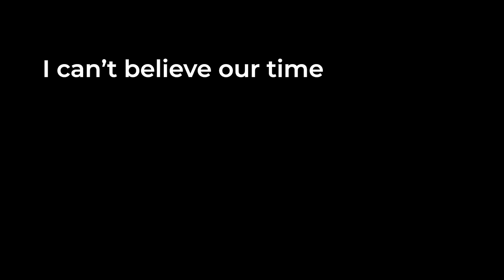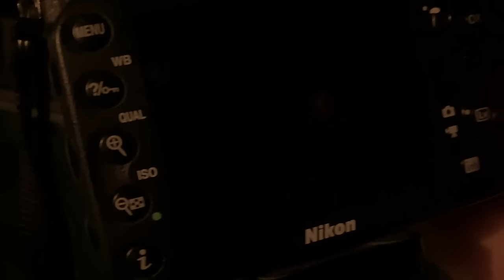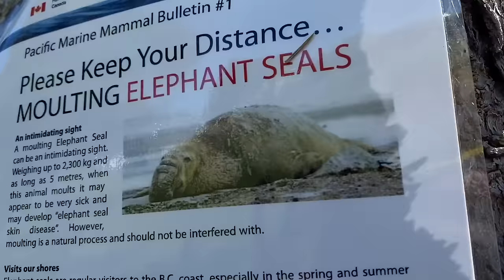FINALLY LEAVING! Hitchkers Vanlife Paradise Vancouver Island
Would you pick up hitchhikers in your Van on a road trip?